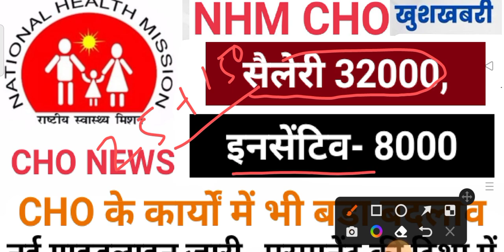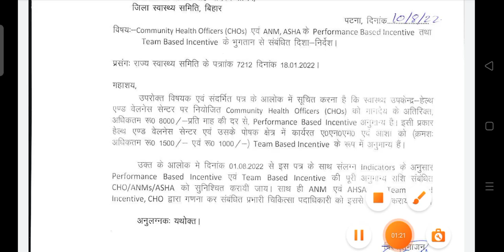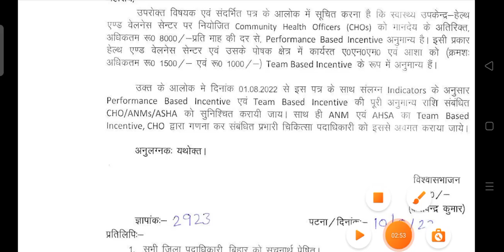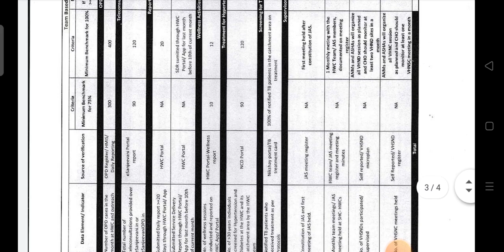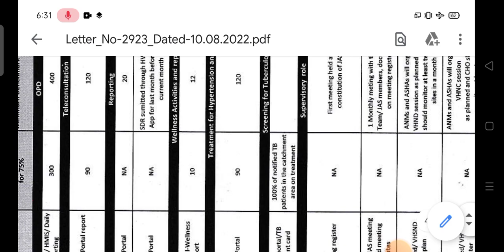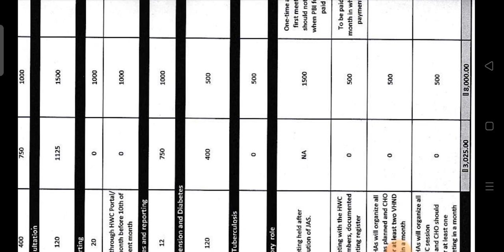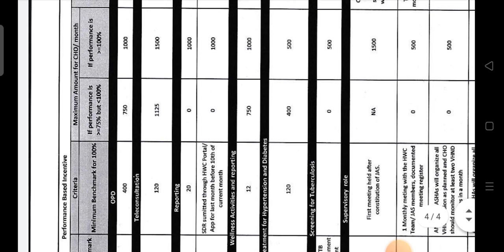CHO होंगे permanent |community health officer |CHO promotion | CHO sellery after permanent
hello friends,

welcome to our chanel SK CAREER POINT

today I explained about CHO guidelines how cho will be promote

Utkarshnursing classes
jinc e nursing
Nhm guidline2022
Cho future
How to promote cho

community health officer sellery
community health officer salary
community health officer ki salary kitni hoti hai
Nhm cho vacancy 2022
Nhm cho sellery

Nhm cho guidline 2022
mp cho
rajasthan cho
Nhm cho permanent
mp cho vacancy 2022 new update